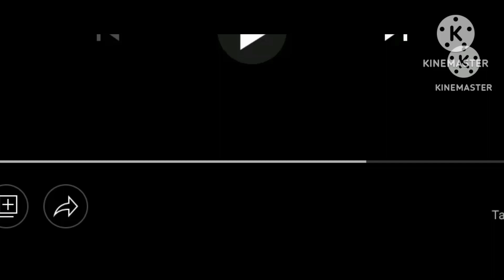GMA Lupang Hinirang 7